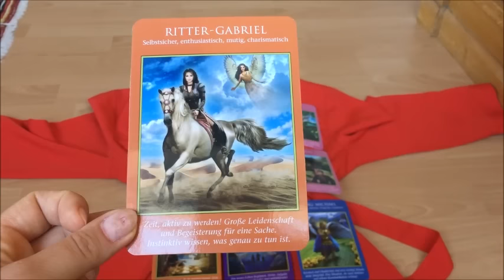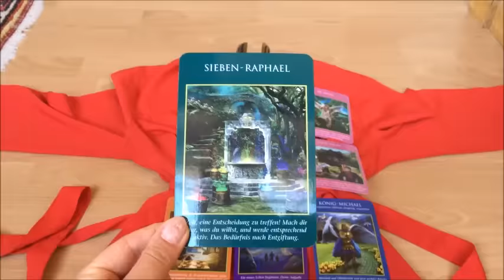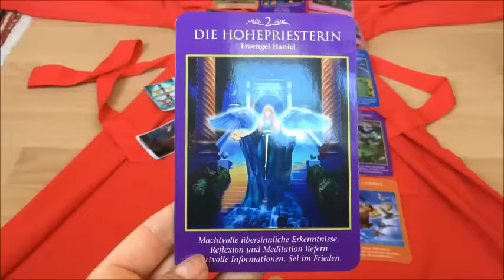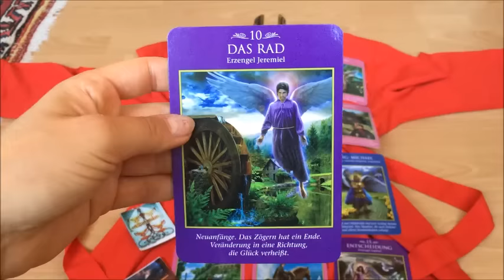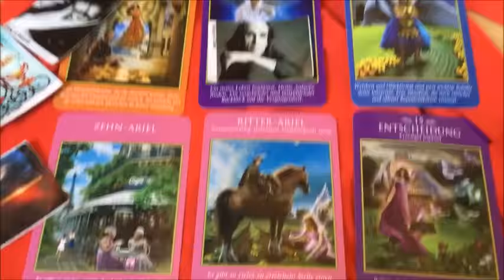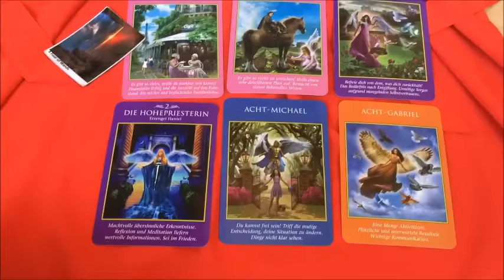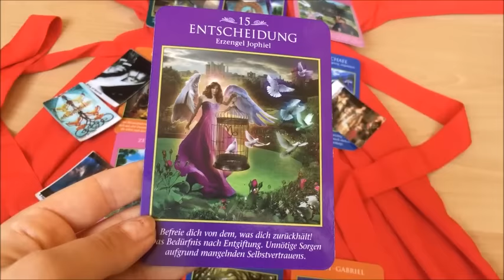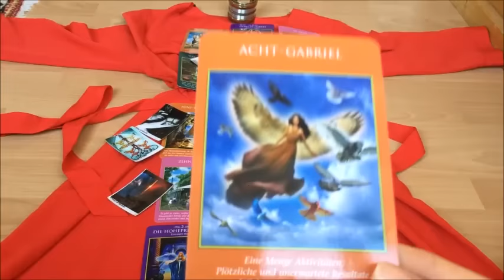Der Wassermann Im September 2016 Alle Eure Tendenzen Zum Jungfrau Geburtstag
Intro Jungfrau Special in jedem Sternzeichenvideo!
Eure Tendenzen, exclusiv für Euch, findet Ihr  ausführlich  ab der Mitte des Videos!
Danke  fürs anschauen und viel Spass:-)
Wer eine persönliche Beratung, die Tendenzen für Tage, oder Wochen im voraus haben möchte der melde sich bitte per Email bei mir:-)
Herzlichst!
 Michèlle D.
Chinagarten Zürich-''Züri Hornt'' Landiwiese Zürich- Werdinsel Open Air Zürich-  Coop Spielzeugabteilung  und Zürich Hauptbahnhof.
Ich arbeite mit den Erzengelkarten von der Doreen Virtue und mit meinem selbst designten Kartendeck.